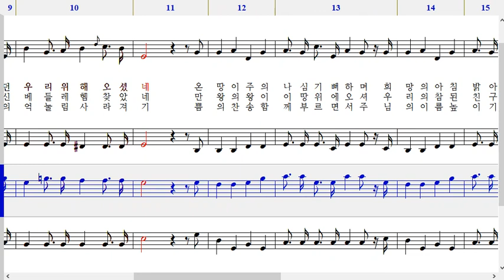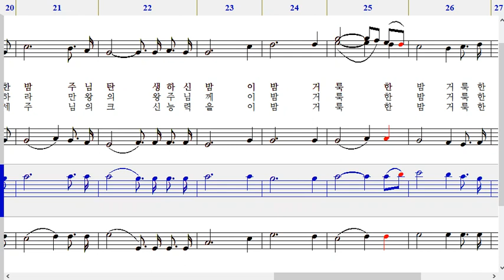622장 거룩한 밤-테너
622장 거룩한 밤-테너